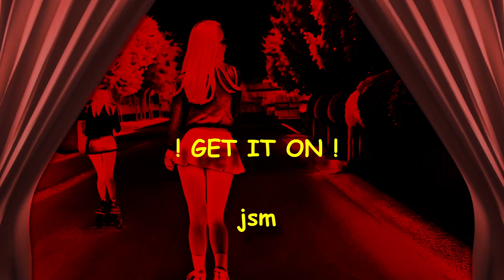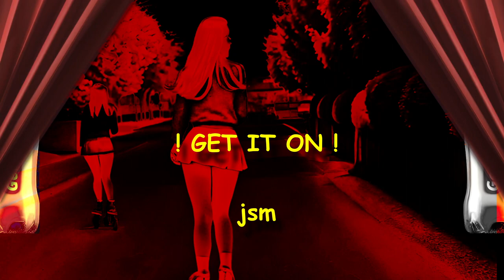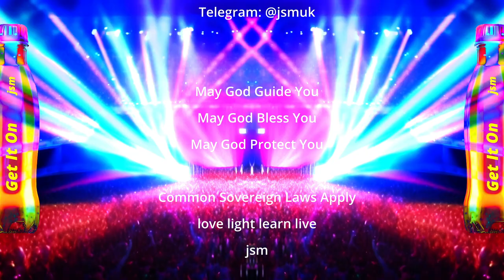03 Get It On - Rough Ready Mix - jsm Leave it to the Pubs and Clubs Lights and Lasers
HOW WHEN WHY WHAT???

it all started with the AI. all of it. and then it just kept on happening. almost as if i was meant to discover this stepping stone in video content creating at just this moment in time, and co-incidentally while i was busy learning the ins and outs of video editing and Davinci Resolve as well...

i was not intending to do half the video work i have already done in the past year to be honest, but i am always divinely driven, and half the time i dont even get a say, i just seemed to be pointed in a specific direction. always enjoyed that bit of the process. and as i am by no means what you would call a spontaneous person, it always seemed rather contrary to my inert nature. maybe thats my soul doing the pointing and me just going oh! ah, ok, i will go that way...

around the world was put to bed, as i was extremely happy with the final result, although it does have to be said that alongside my audio now, everytime i learn something new with the latest davinci resolve video i am working on, i seem to look back at some of the previous ones already finished and say 'damd i wish i knew about that then'. but hey, that itself is the proof in the pudding that a degree of learning is taking place. i always liked learning, but at my own pace, and even more so at my own discretion and direction, which i dont always believe i get to choose.

never really done instruction manuals and not much of a reader but definately like watching someone express their experience and expertese on a video. thats my preffered method. and that good old fashioned divine intervention is really there i believe, but we just have to want it sometimes...

so around the world was finished as you have already seen in my youtube account, and i was extremely happy with the final result of the video being so impacting, considering i done so little to the segmented video clips segments in davinci resolve themselves. not a lot of fancy fade ins and outs, very little Vfx added as most of it was already in the videos i had already downloaded from pexels and pixabay. so the learning curve for me there was definately the sometimes less really is more...

in hindsite though, making it in 60fps might have been a mistake, as when i watched around marks house one evening while having some beers and feeding john all his crisps lol hahahaha, john asked uncle mark to put daddys song on and when he did it looked all blocky. i have noticed this myself on some devices, and wondered if i just didnt do as good a job or is it because the device you are playing it on doesnt support the 60fps so it plays a reduced version of the video at 30fps. or maybe its a compiler or codec issue depending on what device you are watching it on.

i dont know what the issue is, i have noticed the playback quality changing depending on what device i am watching it on. never had this happen before, and dont know whats causing this, but as usual im burnt out and need to move on, and on that note!!!